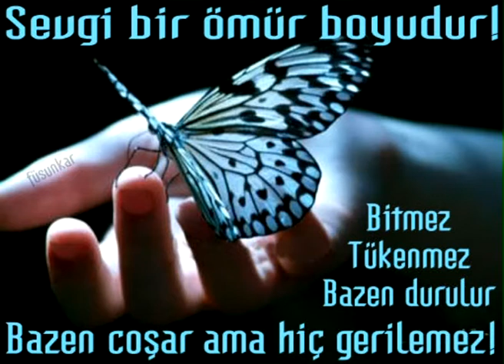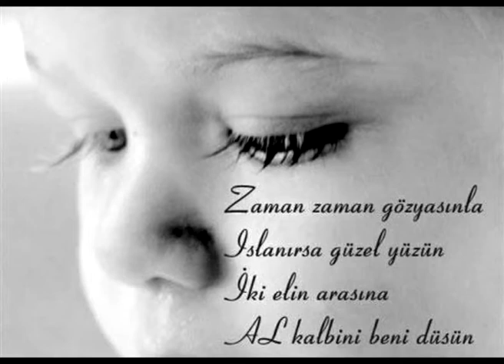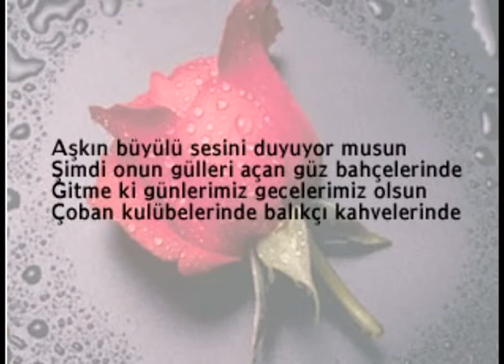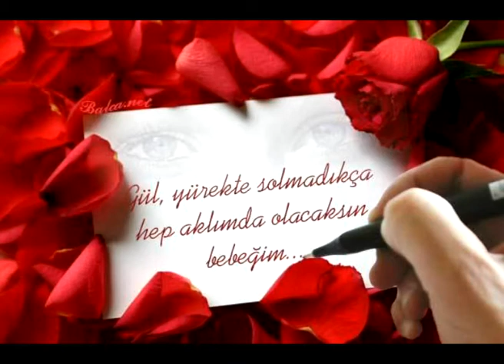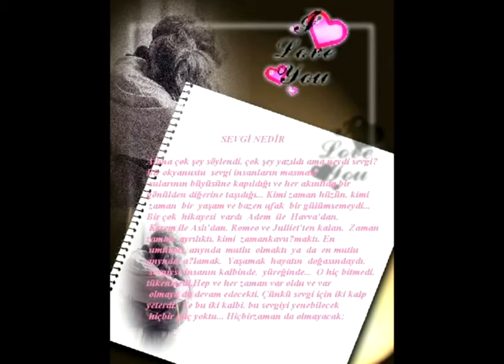yanlızım zeki iclises 1